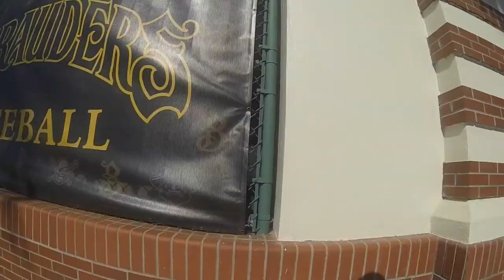Go Pro Holiday Florida